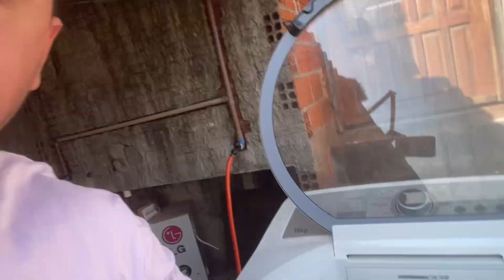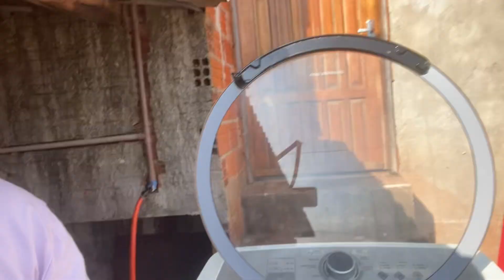Máquina para lavar roupas Brastemp não faz mais o procedimento de bater